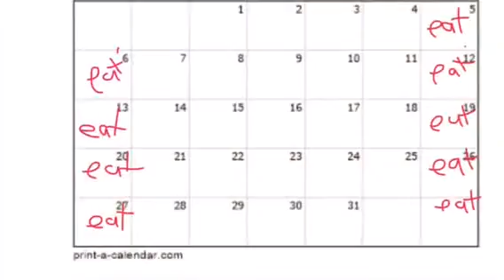Parody of Bleed it.....by Mercer and Mack